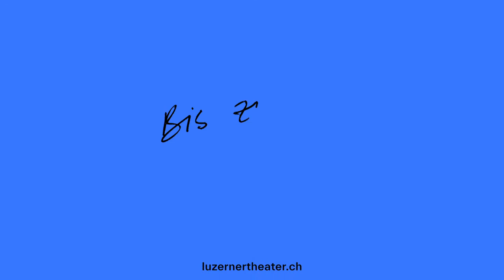«LIEBE/ Eine argumentative Übung», Luzerner Theater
«LIEBE/ Eine argumentative Übung»
Sivan Ben Yishai

11. September bis 24. Oktober 2021
luzernertheater.ch/liebeeineargumentativeuebung

Regie: Antje Schupp
Bühne und Kostüme: Christoph Sepp Rufer
Licht: Clemens Gorzella
Dramaturgie: Dominik Busch

Mit:
Helene Krüger
Tini Prüfert
Anja Signitzer